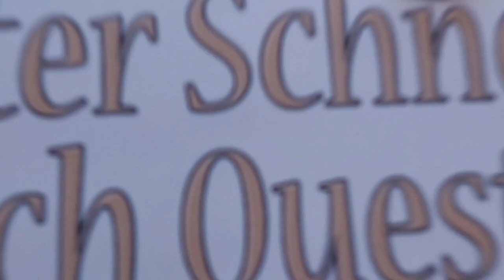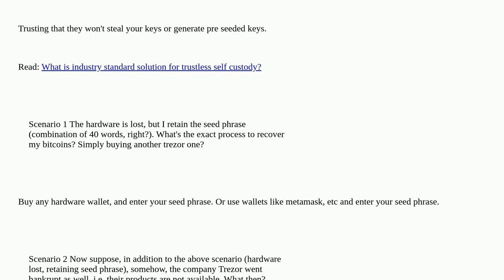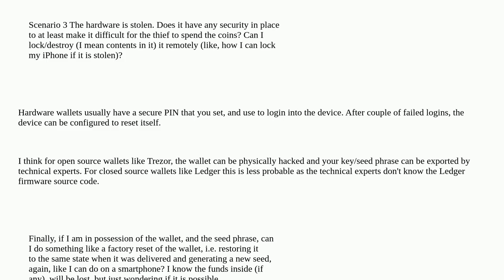Bitcoin: Does Buying a Hardware Wallet Imply an Implicit Trust on the Wallet Manufacturer?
Does Buying a Hardware Wallet Imply an Implicit Trust on the Wallet Manufacturer?

A special thanks goes out to the community

  hardware-wallet mnemonic-seed trezor